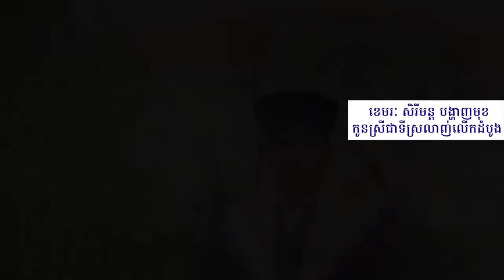ខេមរៈ ​សិរីមន្ត​ បង្ហាញ​មុខ ​កូនស្រី​ជាទី​ស្រលាញ់​លើក​ដំបូង​ បន្ទាប់​ពីបញ្ចេញ​មុខភរិយា